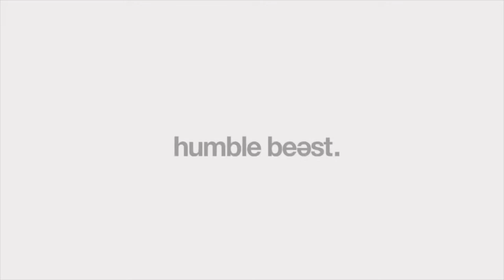Doug's Spoken Word - Blue Crew Owns The Weekend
Doug shows off his Slam Poetry skills in this video originally played during Blue Crew Owns the Weekend.